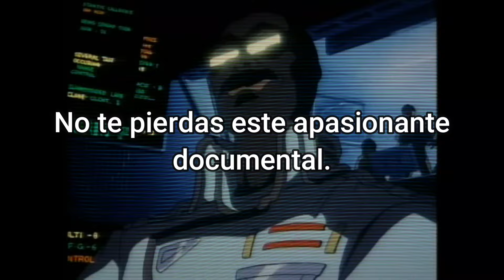Trailer: Documental. La historia del anime en América Latina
Trailer del Documental "Historia del Anime en América Latina"